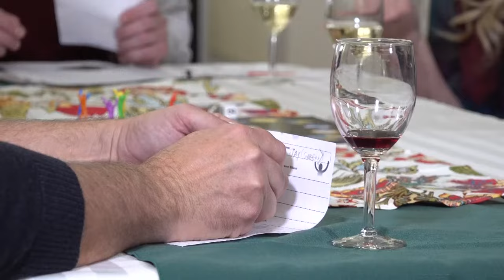Mike Polk Jr.'s guide to holiday board game etiquette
Mike Polk Jr. is back to save you and your family from another emotional blow up during the Thanksgiving board game session!